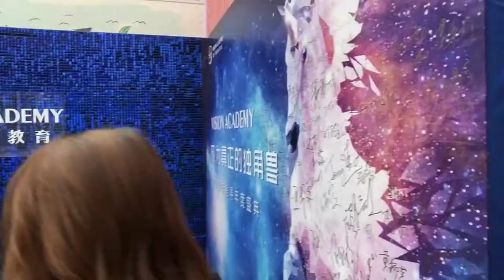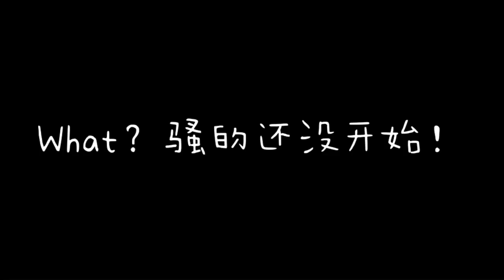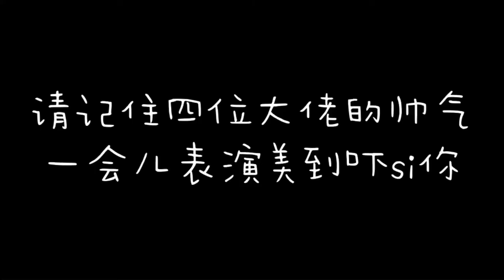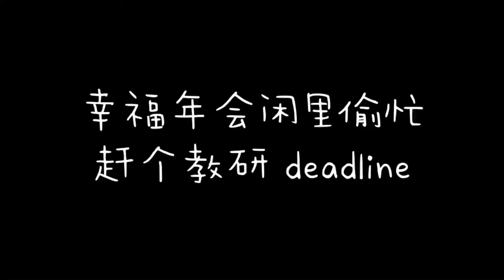Minty老师sao气逼人 - 2020年唯寻年度盛典 Vision Academy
（此视频与学校无关，领导无关，纯属Minty老师自己的骚，公司不负任何法律责任哦）